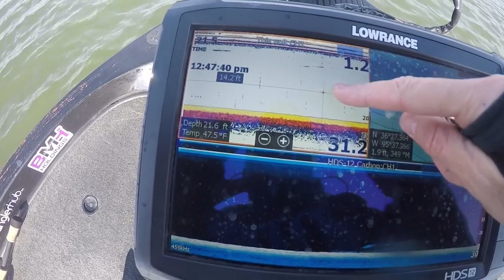TONS OF BIG CRAPPIE! Bobby Garland Christmas Special - NEW PILE DIVER!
Special day on the water as I went out to clear my mind and try some new Bobby Garland baits and colors. Awesome day of fishing despite the 20 degree weather and strong north winds. Using a 7’ Medium Light Kistler KLX with an Ardent Wire 2000 Reel, 8# Invizx Flouro, and Bobby Garland plastics.